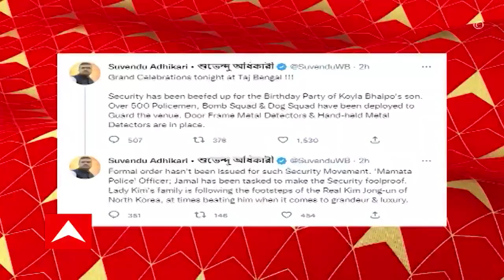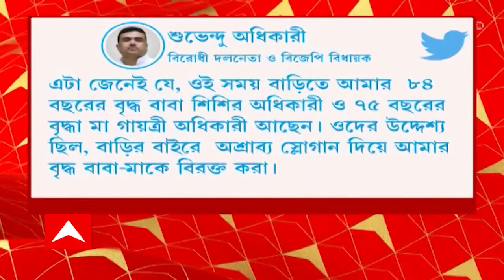Subhendu Adhikari: কাঁথিতে বাড়ির সামনে তৃণমূল ছাত্র পরিষদের জমায়েতের বিরুদ্ধে এবার CBI তদন্ত?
কাঁথিতে বাড়ির সামনে তৃণমূল ছাত্র পরিষদের জমায়েতের বিরুদ্ধে, এবার CBI তদন্ত চেয়ে হাইকোর্টে মামলা করলেন শুভেন্দু অধিকারী। ১৮ জন TMCP সদস্যের বিরুদ্ধে কাঁথি থানায় অভিযোগও দায়ের হয়েছে। গ্রিটিংস কার্ড পাঠানোর পরও, বিরোধী দলনেতার মানসিক অবস্থার উন্নতি হয়নি। খোঁচা দিয়েছেন কুণাল ঘোষ।